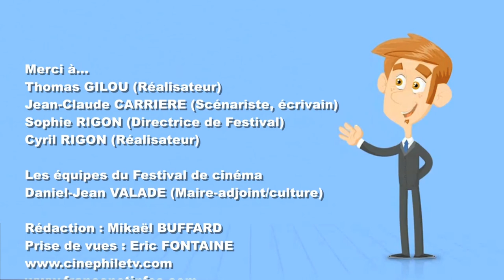UN RÉALISATEUR DANS LA VILLE : Thomas Gilou, Samy Seghir (Nîmes)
Thomas Gilou, le "Réa" de la série "La vérité si je mens" et de Michou d'Auber...En invité dans la Capitale Gardoise pour le festival du cinéma. et